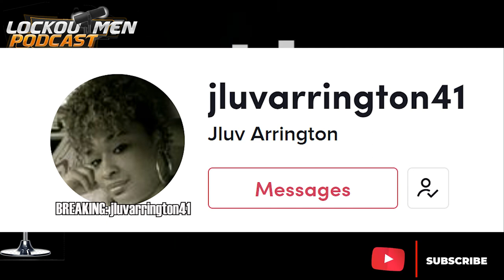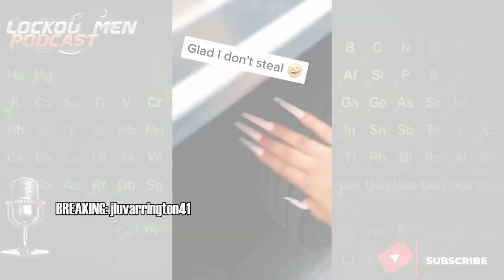Glad I Don’t Steal 😂 | Breaking Truckers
In Today’s Episode of Lockoutmen Podcast Show: Glad I Don’t Steal 😂

Video Credits:
Channel Support: